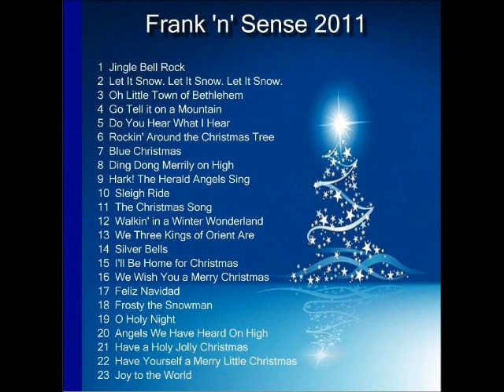Frank 'n' Sense - Bearing the Gift of Music for the Holidays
Frank Carbone (Tenor Sax), Jaimie Cole (Guitar), and Ilya Fedotov (Percussion) play jazzy renditions of popular Christmas tunes.

Album recorded December 2011.